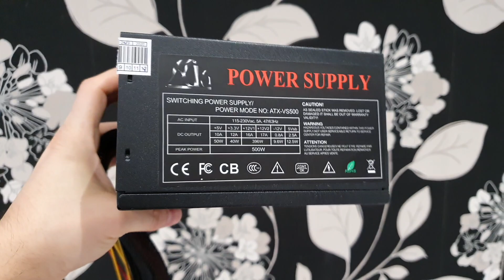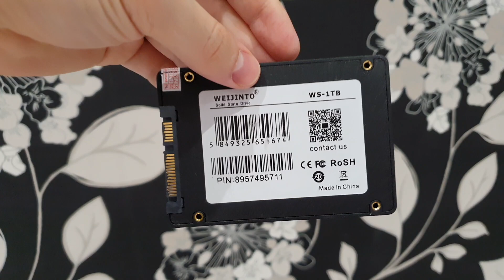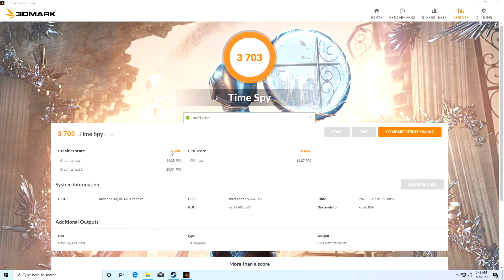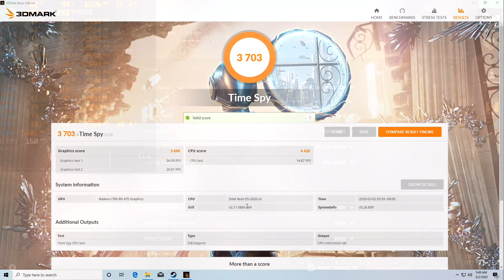🇷🇺 Сборка ПК с Алиэкспресс за 18500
Сборка ПК полностью с Алиэкспресс за 18500

ПОЛЕЗНЫЕ ССЫЛКИ